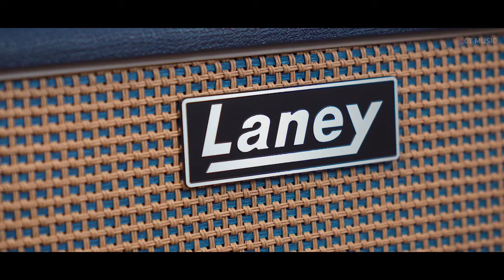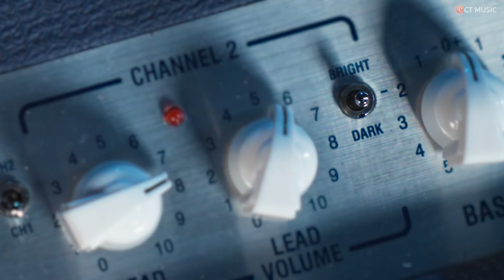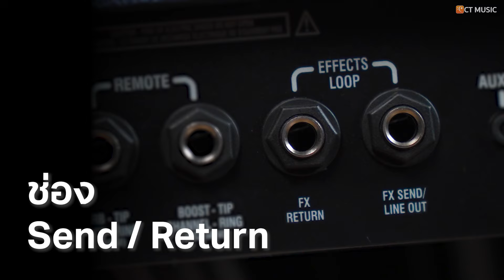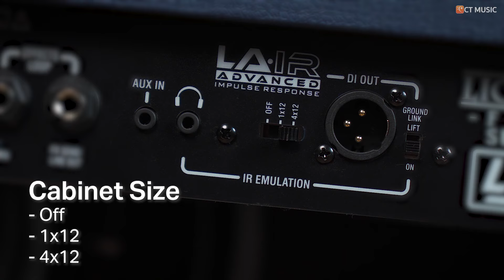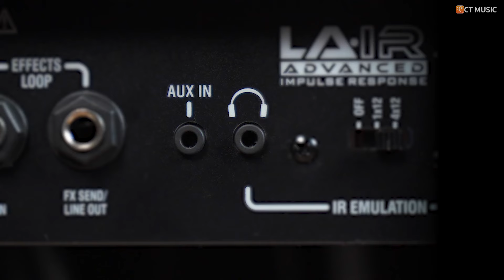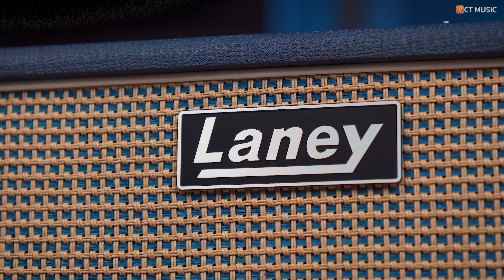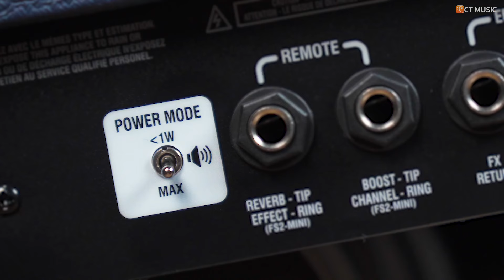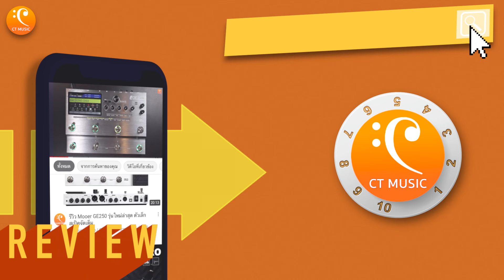รีวิว Laney Lionheart Foundry ลำโพงแอมป์เสียงดี ต้องลอง LF60-112 | LFSUPER60-112 | LFSUPER60-212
รีวิว Laney Lionheart Foundry ลำโพงแอมป์เสียงดี ที่มือกีตาร์ต้องลอง
พบกับการรีวิวสินค้าจาก CT Music Shop กับ Laney Lionheart Foundry ลำโพงแอมป์ดีไซน์สุดเท่จากแดนผู้ดีอังกฤษ กับสียีนส์ที่โดดเด่นเป็นเอกลักษณ์ กับหน้าตู้ลายถักสีครีมสวยงาม มาพร้อมกับ กำลังขับ 60 วัตต์ เสียงดังสะใจ มีเทคโนโลยี LA·IR – ลำโพงจำลองสัญญาณดิจิทัลคุณภาพสูง 1×12 และ 4×12 ที่จะทำให้การเล่นกีตาร์ของคุณสะดวกยิ่งขึ้น ครั้งนี้เราได้พี่เกมส์มาร่วมรีวิวด้วย จะสนุกน่าติดตามขนาดไหน เดี๋ยวเราไปรับชมกันครับ

0:00 Highlight
0:49 เริ่มรายการ
2:08 แนะนำสินค้า
3:17 Spec
9:51 Clean Chanel
10:30 Reverb
11:58 EQ
17:01 Bright switch
18:21 Boost Switch
22:50 Effect ก้อน
27:42 Effect Tremolo จากตู้แอมป์
31:36 Effect Chorus จากตู้แอมป์
35:01 Lead Chanel
40:41 LA·IR
41:40 สรุป